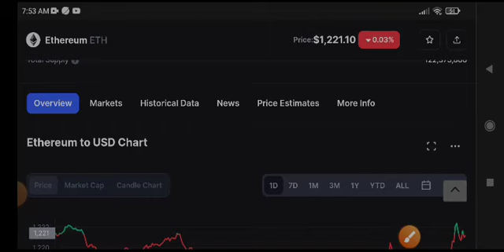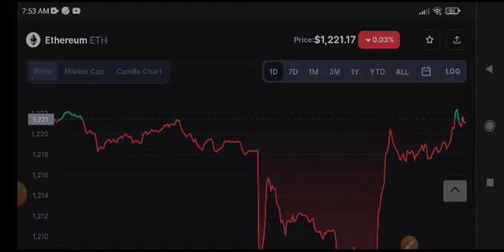Ethereum Price Prediction! Ethereum Today News & Update